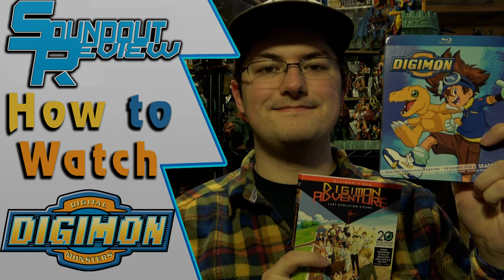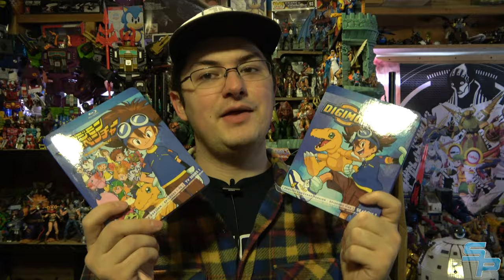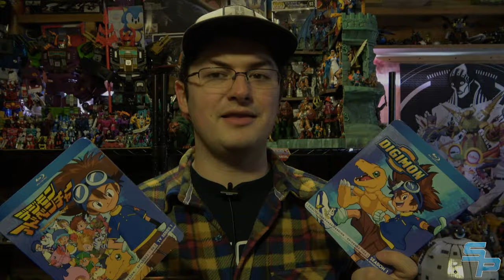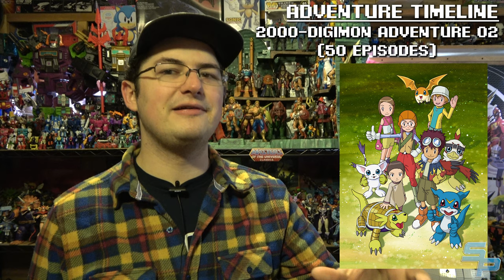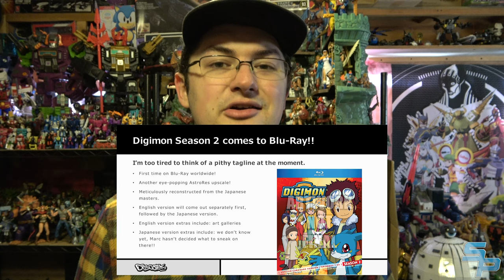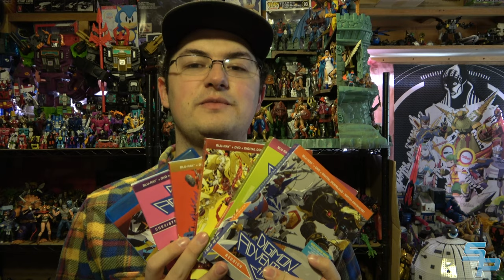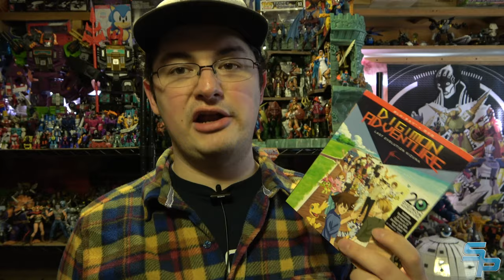How to Watch Digimon: Every Anime Series & Movie Explained in Continuity Order [Soundout12]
Dive into the Digital World, today!

Chapters:
00:00 - Intro
01:20 - What Is Digimon?
03:46 - The Dub VS Sub Debate
08:13 - Digimon Adventure
13:00 - Digimon Adventure 02
17:50 - Digimon Adventure tri.
20:23 - More Digimon Adventure
23:50 - Digimon Tamers
27:24 - Digimon Frontier
29:35 - Digimon X-Evolution
30:57 - Digimon Savers
34:09 - Digimon Xros Wars
36:53 - Appli Monsters
38:44 - Digimon Adventure: (2020)
41:03 - Digimon Ghost Game
42:37 - Outro

Audio from "Digimon" not owned by Soundout Productions and used for demonstration purposes.